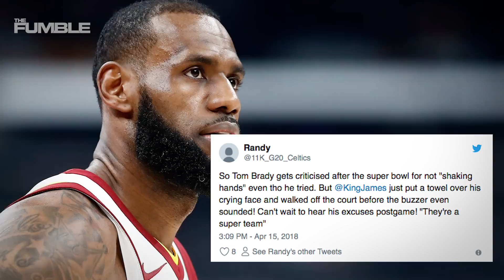LeBron James SLAMMED for LEAVING Game EARLY After Embarrassing Loss | 2018 NBA Playoffs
LeBron James claimed he was going to DESTROY the competition, but the 1st game between the Cavs and the Pacers ended up being an embarrassing loss to the king! In fact he didn't even wait until the end whistle and just walked out the game! What do you think of Lebrons unsportsmanlike conduct? Should he have taken the L like a man? Oh and TY is BACK so drop some love!